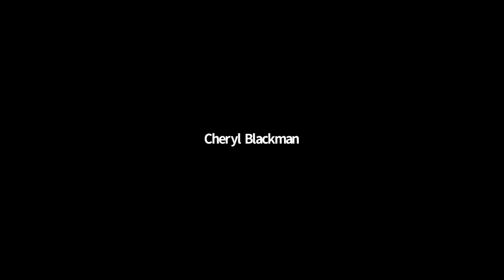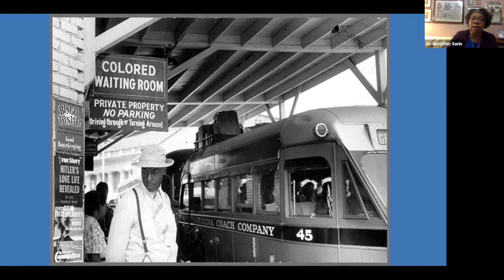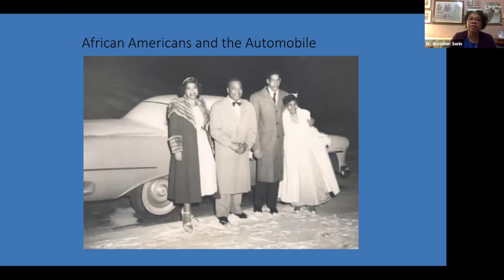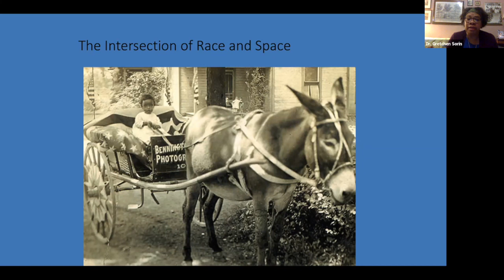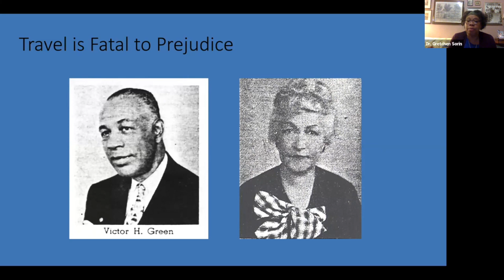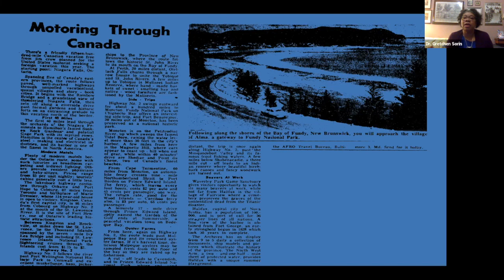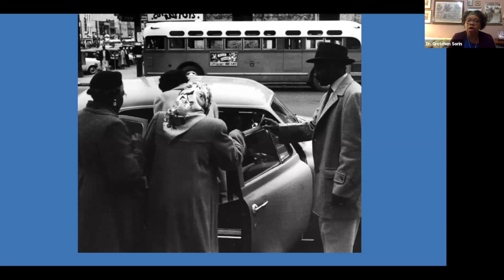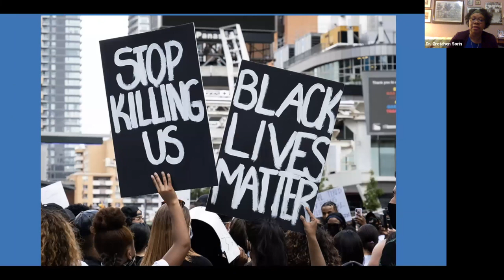Driving While Black - Canadian Automotive Museum Talk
1:02 Introduction of Cheryl Blackman and Dr. Gretchen Sorin
2:28 Dr. Sorin's presentation
37:53 Q&A Begins

Learn how the automobile fundamentally changed African American life. Through much of North American history, mobility has been limited for African Americans: first, by slavery; then, in the 20th Century, by the racism of some whites who denied their black countrymen the right to travel freely on trains and buses. Driving While Black reveals how the car—the ultimate symbol of independence and possibility—allowed black families to evade the many dangers presented by an entrenched racist society. Interweaving stories of her own family history, Gretchen Sorin opens up an entirely new view onto one of the most important issues of our time.

This presentation features a unique Canadian perspective on the topic with a Q&A following the talk led by Cheryl Blackman. Copies of the book Driving While Black by Gretchen Sorin are available for sale in the Canadian Automotive Museum gift shop and through your local bookstore.

Dr. Gretchen Sorin is Director & Distinguished Professor, SUNY Oneonta, Cooperstown Graduate Program. She holds a BA degree from Rutgers University in American Studies, an MA in Museum Studies from the Cooperstown Graduate Program, and a PhD from Albany University in history. Dr. Sorin has more than thirty years of experience as a museum consultant working for more than 250 museums. She has served as an exhibition guest curator for many exhibitions including the nationally acclaimed traveling exhibition, Bridges and Boundaries: African Americans and American Jews for the Jewish Museum in New York and Wilderness Cure: Tuberculosis and the Adirondacks for the Adirondack Museum. Dr. Sorin writes and lectures frequently on African American history and museum practice.

This online talk was part of the Canadian Automotive Museum's Third Thursday lecture series. These online talks are free and open to the public, but registration is required.

The Canadian Automotive Museum is a registered Canadian charity and a suggested donation of $10 goes toward covering the cost of hosting these virtual events. Donors who make a contribution of over $25 will receive a charitable tax receipt.